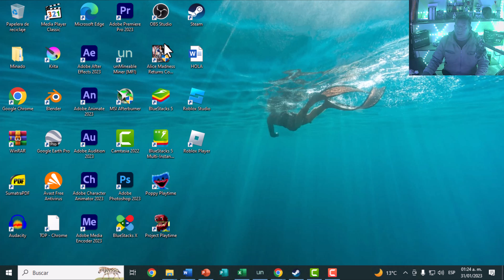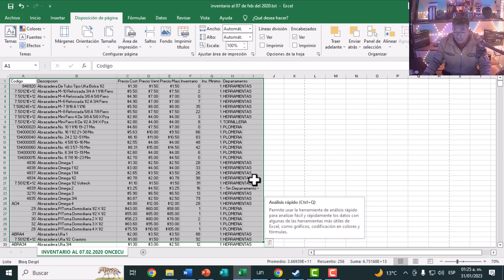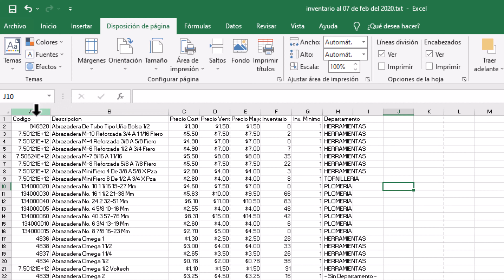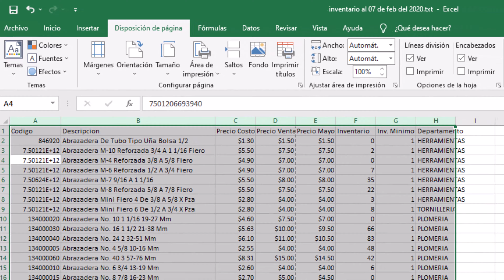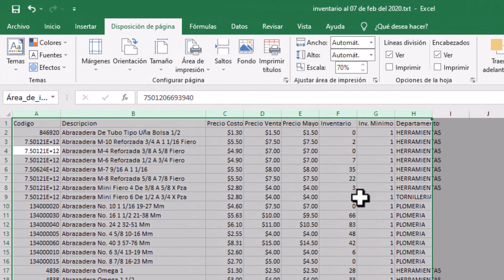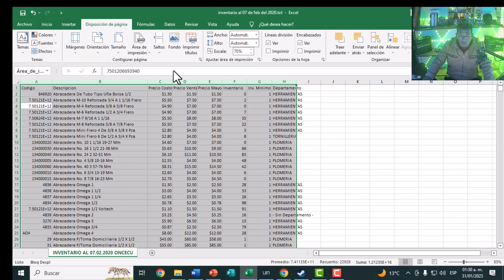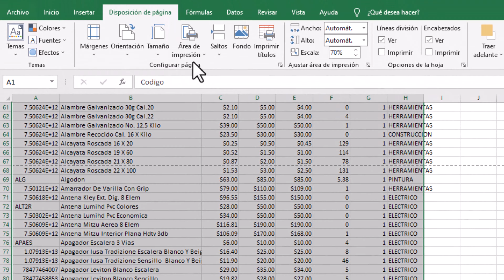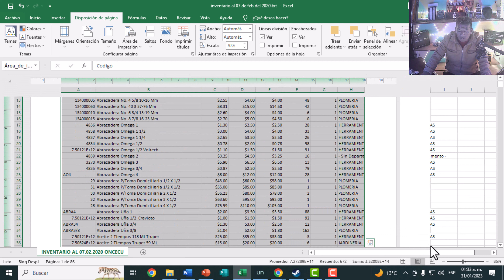COMO IMPRIMIR EN EXCEL 2023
Hola amigos de YouTube!! en esta ocasión le mostrare como Imprimir en Excel es muy Fácil de hacer espero lo disfruten :-)